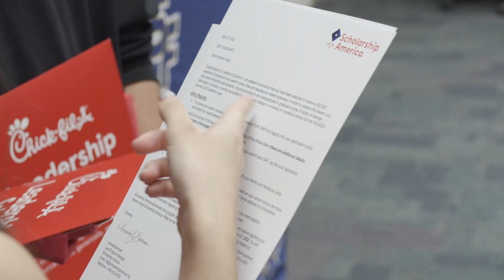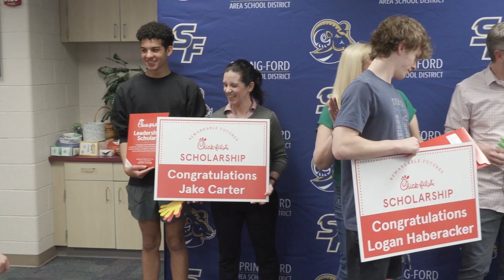Spring-Ford Spotlight - Chick-Fil-A Scholarship